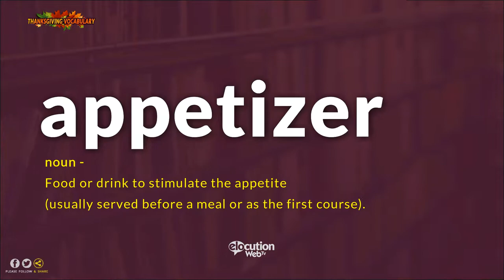How To Pronounce Appetizer | Pronunciation and Definition (Human Voice)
How to pronounce  / How to say Appetizer?
What is the meaning / definition of Appetizer?